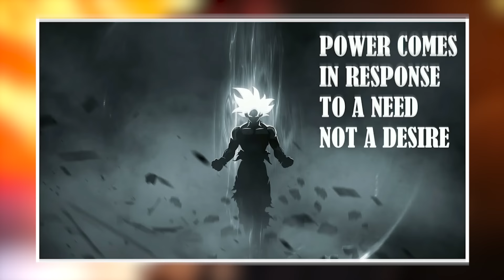solo leveling episode 11 explanation in telugu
i have explained solo leveling episode 11 explanation in telugu